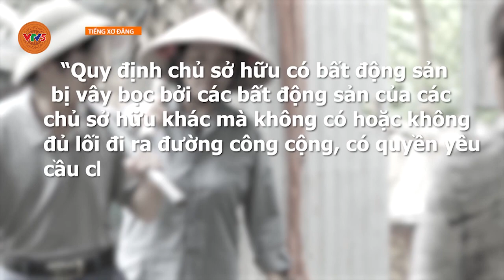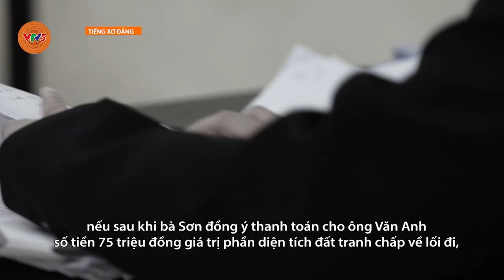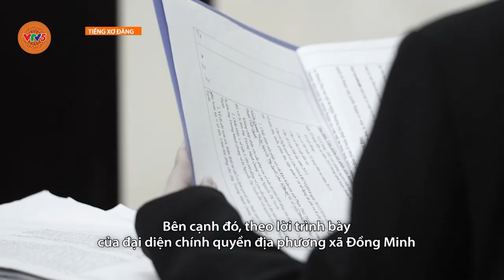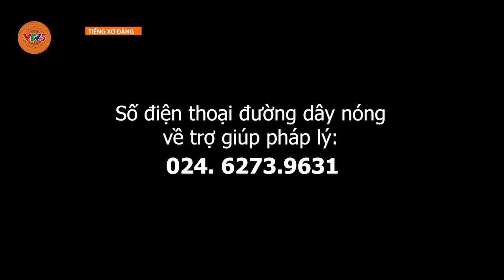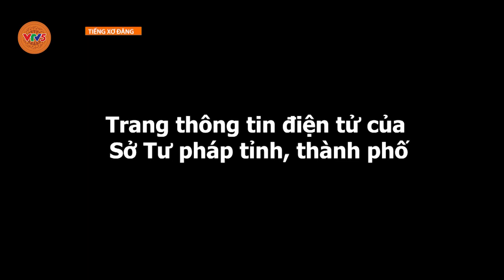[TIẾNG XƠ ĐĂNG] TRỢ GIÚP PHÁP LÝ CHO NGƯỜI CAO TUỔI KHÓ KHĂN VỀ TÀI CHÍNH | VTV5